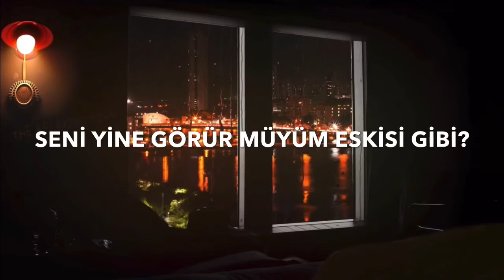Yusuf Öziel - Gecelere Sor (Lyric Video)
Sözler

Gecelere sor içimdeki yaraları
Onlar anlatır sana acılarımı
Bulutlara çıksam yıldızlara sorsam
Seni yine görür müyüm eskisi gibi

Sokaklar boşsa caddeler loşsa
Işıklar yanar mı parlar mı yeniden

Bana bir gülsen beni bir öpsen yine
Isınır mı ellerim renk gelir mi gözlerime
Karşıma çıksan bana bir dokunsan
Geceler gündüz olur mu söyle

Yarın çok geç olur ama bugün daha erken
Zaman bile şaşırır ben seni severken
Gözlerine bakınca her şey dururdu aniden
Yine dursa zaman sende kalsam yeniden